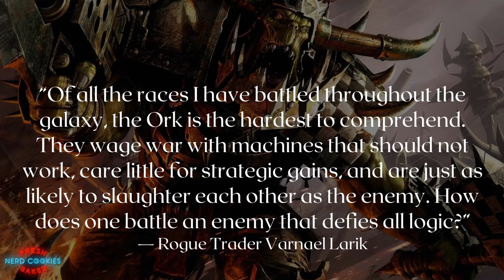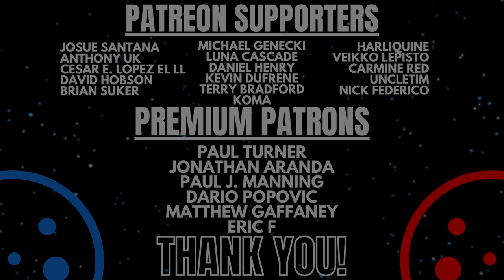Orks Explained | Warhammer 40K Lore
The Orks of Warhammer: 40K are renowned for their unapologetic, savage behavior and surprisingly humorous culture. With attributes more fitting of roving marauders or cosmic buccaneers than a conventional empire, this formidable and deadly breed of Xenos relishes in warfare. Their approach may seem disorderly, yet it provides an unexpected amalgamation of extreme ferocity and chaotic comedy. A brief overview of the ORKS of Warhammer 40k and an exploration of a few of the reasons this race stands out as a fan favorite.